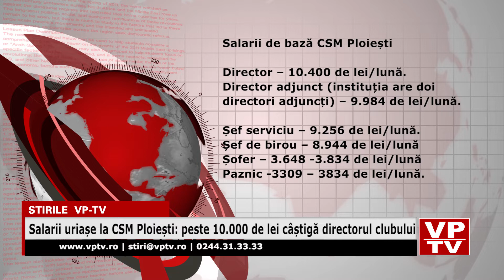Salarii uriașe la CSM Ploiești peste 10 000 de lei câștigă directorul clubului